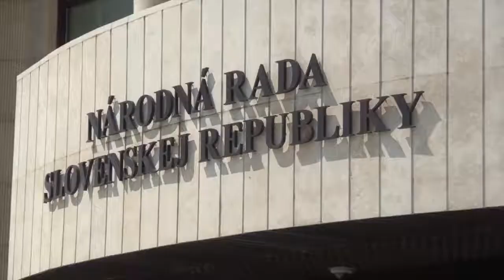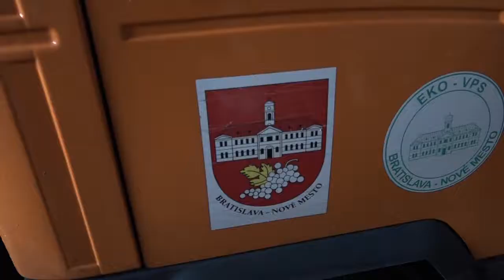Zimná údržba v Novom Meste